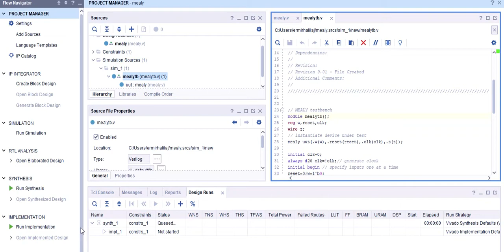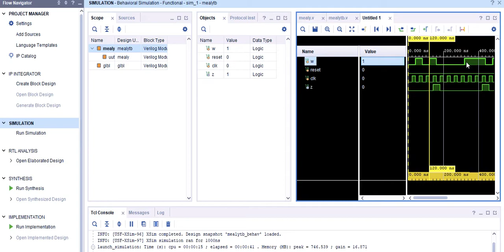simulation of mealy machine using test bench